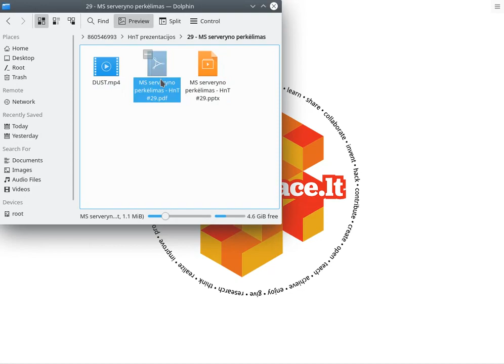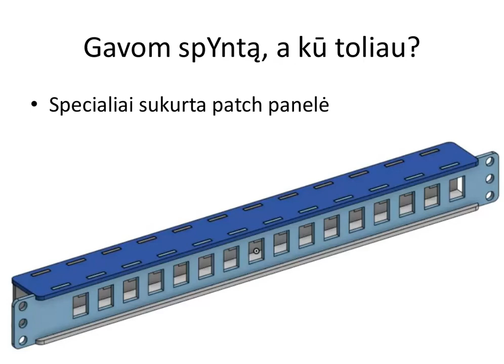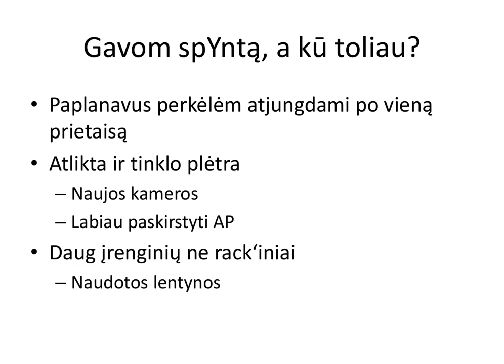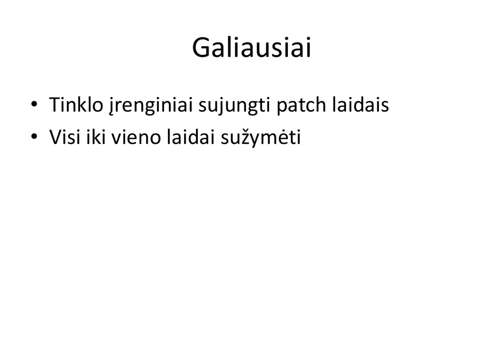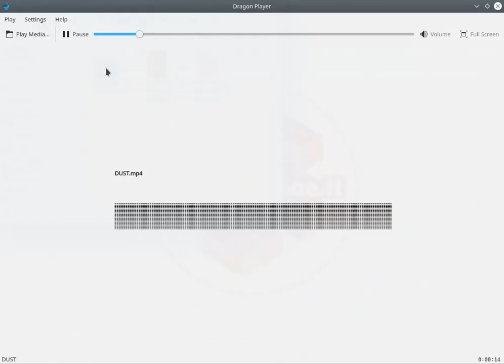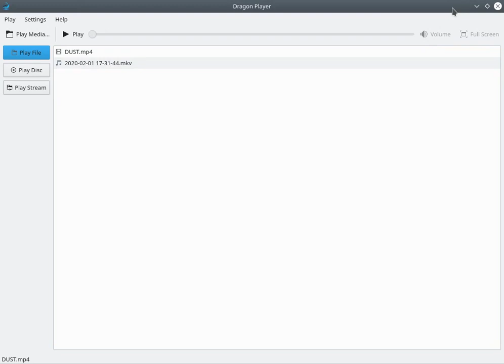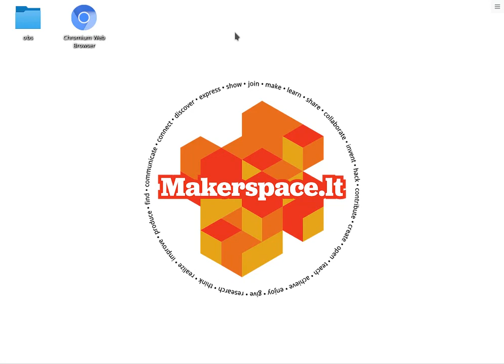Hack and Tell #29.1 Network infrastructure @ Kaunas Makerspace